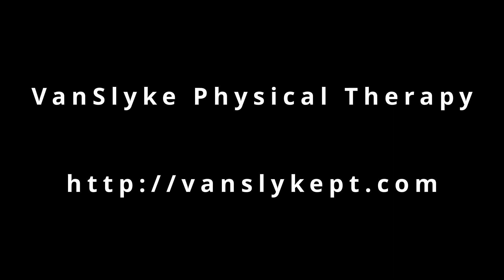Side Plank Assessment and Regressions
The Side Plank Assessment is done on firm level ground. Assume a forearm support for the upper body and knees extended position for the lower body. Maintain braced and neutral position while maintain regular breathing for 20 seconds at which time you will raise the top leg and maintain high leg position for an additional 10 seconds. If you are unable to maintain this position for the full duration on either side (left or right), consider trying some of the regressions and variations shown in this video.

General rule: The more horizontal the body = the harder it is, The more vertical the body = the easier it is.